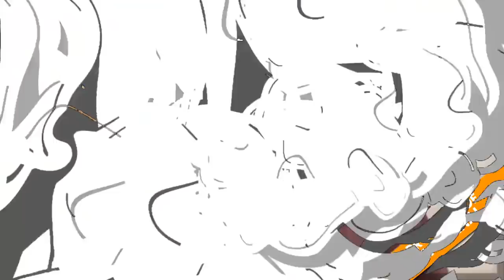Ekspresi Pusing Ferdinand Selamatkan Junjungan " Tes Baca Al Quran "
Ferdinant Hutahaean Kelabakan Menangkis Usulan Da'i Aceh Untuk Tes Baca Al Quran Bagi Capres